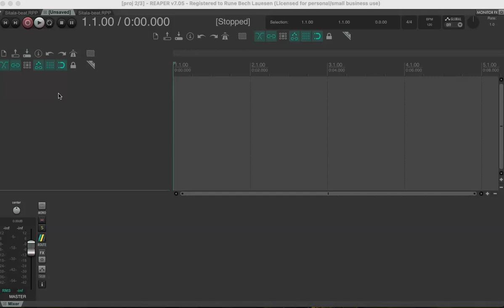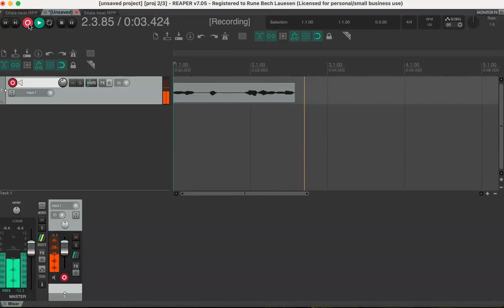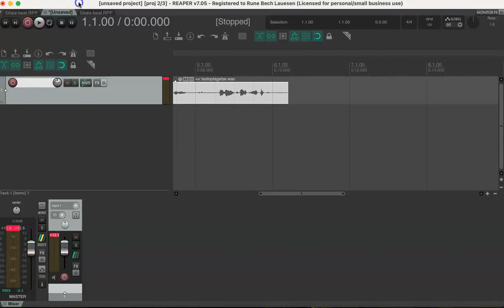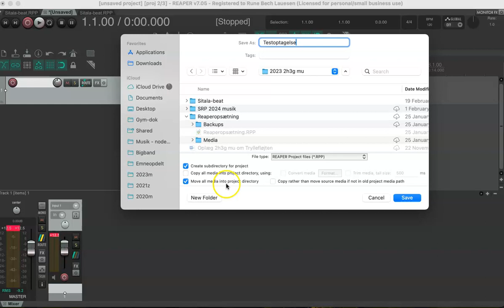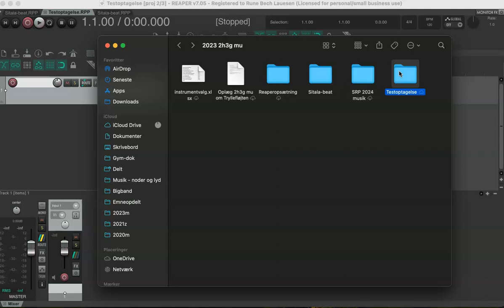Optage og gemme i Reaper